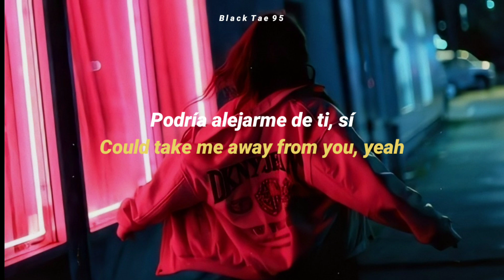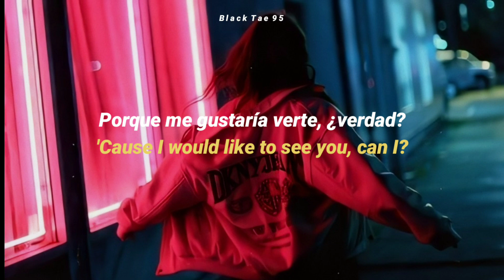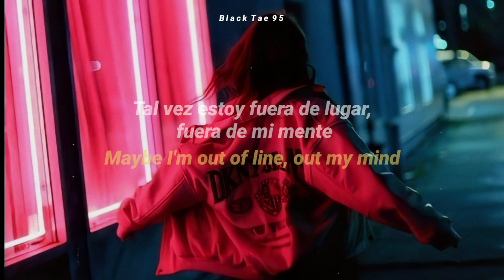Kiana Ledé - CAN I (Sub Inglés + Español )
Artista: Kiana Ledé
Álbum: Myself
Fecha de lanzamiento: 2019
Género: R&B/soul

Kiana Ledé -  CAN I

[Lycris]

Made a mistake
I keep it straight with you
I wasn't capable of keeping away from you
I can't even flex
'Cause not even time
And not even lies
Could take me away from you, yeah
I see you got me on read
Can't get that shit out my head
Yeah, I've been in my feelings alright
I never would've thought

I would like to see you, can I?
Need to find a way to your body, oh, yeah
Maybe I'm out of line, out my mind

menúbuscar

Can I
Kiana Ledé

Opciones
Original Traducción
Traducción automática vía AWS

And I'm like, "Woo"
Lost in lust and feeling lonely
Just a weakness in a moment, lonely
But I'd do it again

'Cause I would like to see you, can I?

And if you come around
I know what I wanna do
Let me put it down, in and out
Then I'm on a move
No, it don't feel right
But I do, what I gotta do
What I gotta do